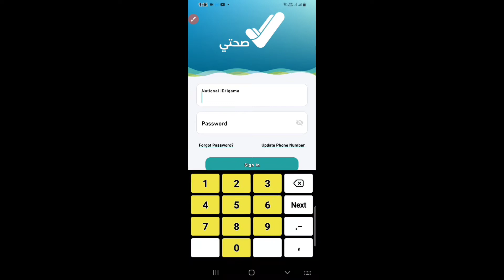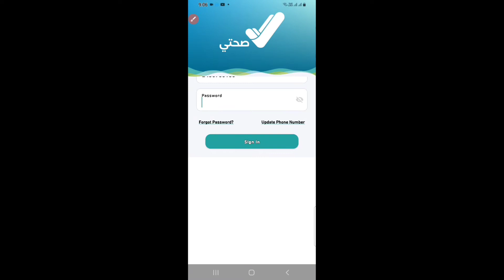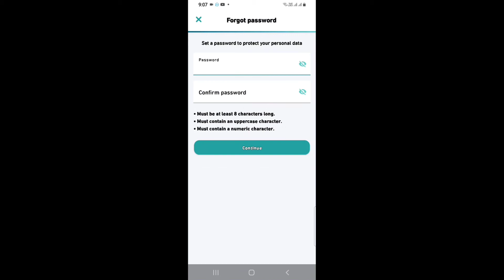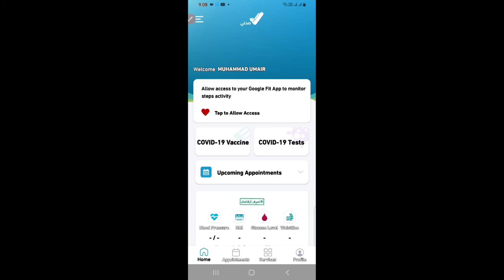forgot sehhaty account password | صحتی ہیر شوی پاسورڈ سنگہ معلومہ ولی شی اسانہ طریقہ